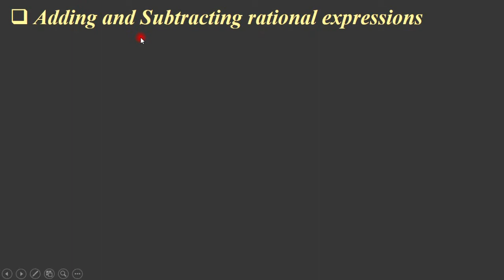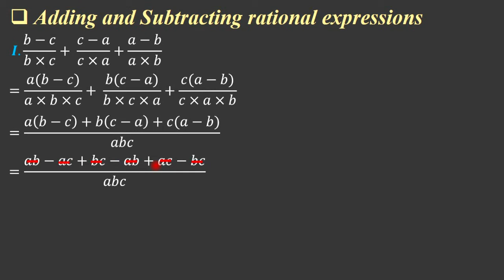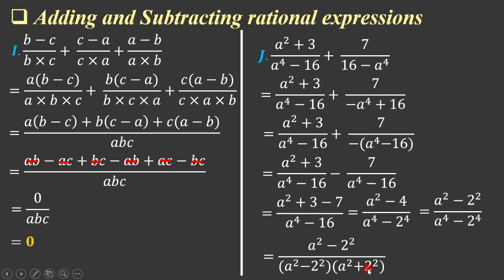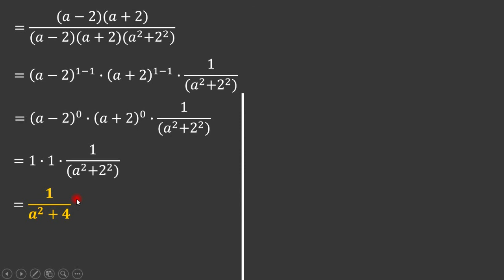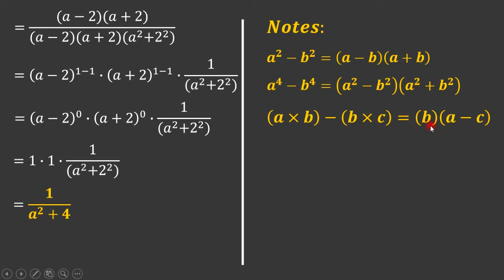Adding and Subtracting rational expression 18 | ការបូក និង ការដកកន្សោមសនិទាន ភាគទី 18